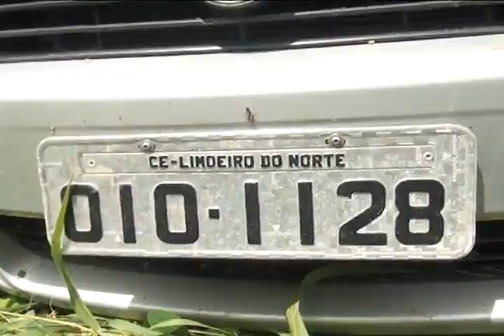Em Pacajus-CE/Carro capota na BR-116.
Um acidente ocorrido na manhã de segunda-feira (12) na BR-116 altura do KM-52 teve apenas danos materiais.Confira na reportagem de Chico Neto. Imagens: Fábio Nogueira.